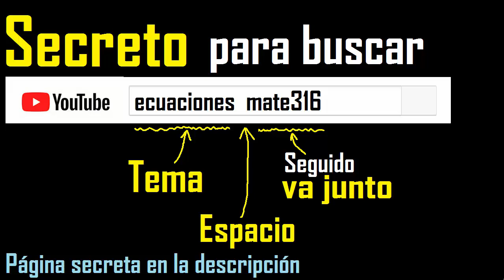3/7 a la menos 2 , 3/7 elevado a la - 2 . fraccion elevado a un exponente negativo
fraccion elevado a un numero negativo